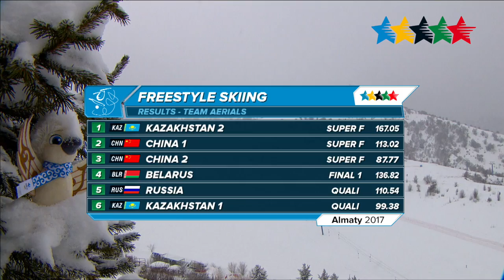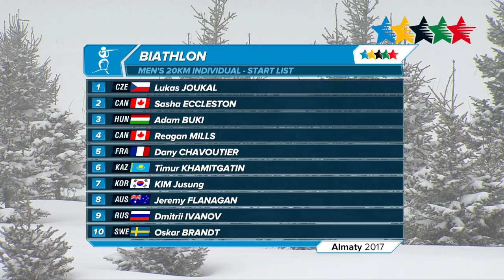Highlights Competitions Day 3 B - 28th Winter Universiade 2017, Almaty, Kazakhstan